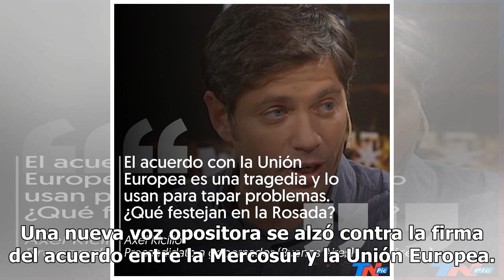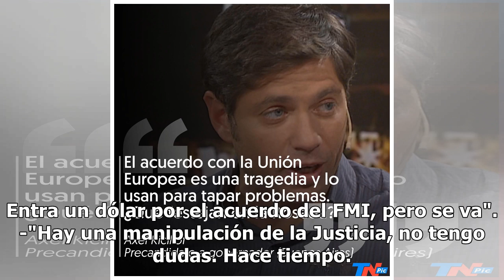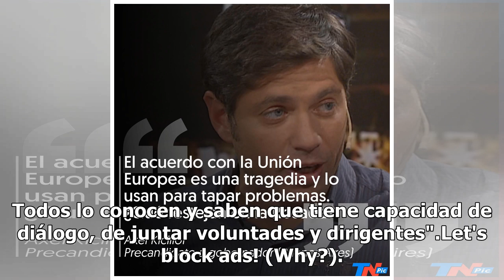Axel Kicillof: "El acuerdo Mercosur-UE es para tapar los problemas" - TN.com.ar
Una nueva voz opositora se alzó contra la firma del acuerdo entre la Mercosur y la Unión Europea. Esta vez, quien lo criticó fue Axel Kicillof, precandidato a gobernador por la provincia de Buenos Aires por el Frente de Todos. En una entrevista en TN, el exministro de Economía dijo que el tratado es...